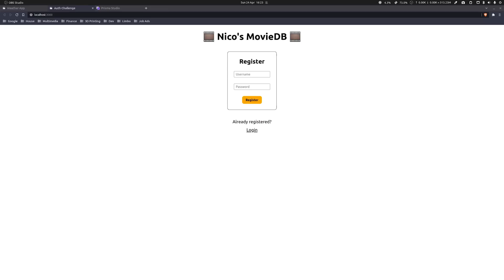Nico LOVED the Software Engineering course at Boolean | How he became a CODER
"If you're serious about learning code, I'd recommend to join the Boolean's course - it's a great experience". This is what Nico - student o f Cohort #4 - had to say about our Software Engineering path that can make YOU a developer in just 6 months!